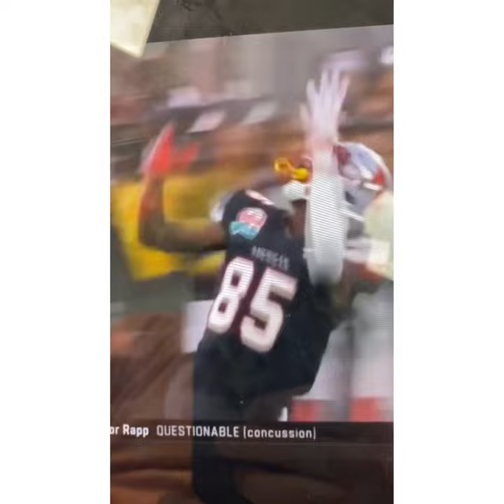Chase Garbers:Roster, Practice Squad or not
Head Coach Josh McDaniels said he would bring in a young QB to be developed possibly in the draft, unfortunately we didn’t part of the reason biggest needs were beef up the Offensive Line and Stopping the Run on the DL however we did in fact add one in UDFA in Cal-Berkeley’s Chase Garber who could either be body camp or possibly depth at QB.

Could Garbers out beat Garrett Gilbert for the Roster spot? Will he end up on the Practice Squad or he won’t make it at all? Only time will tell.